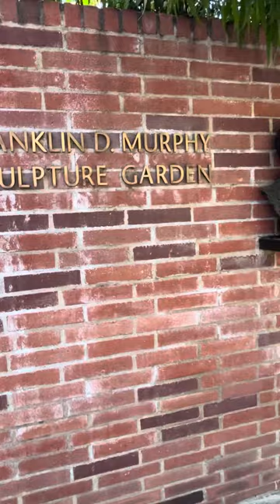Franklin D Murphy sculpture garden At UCLA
Franklin D Murphy sculpture garden At UCLA. 7-7-2023